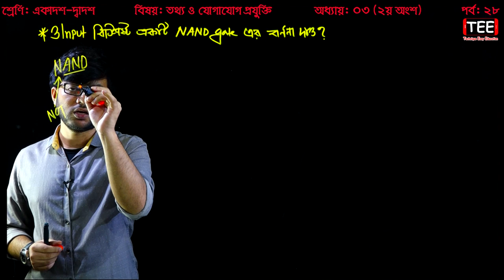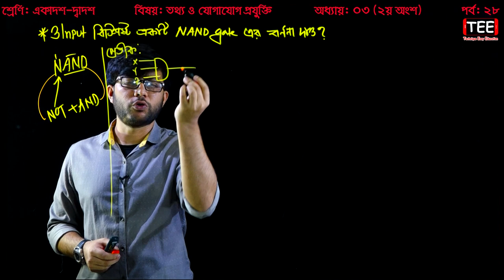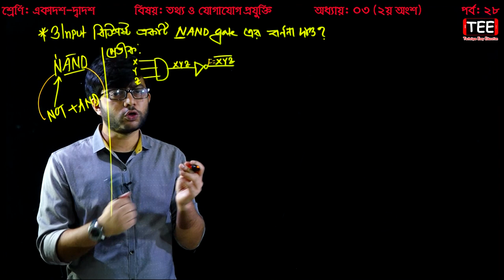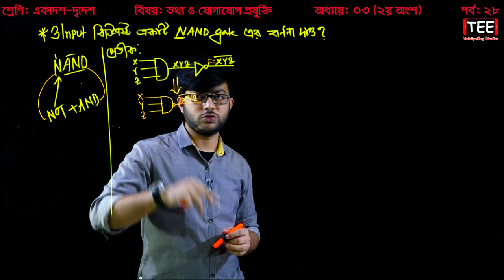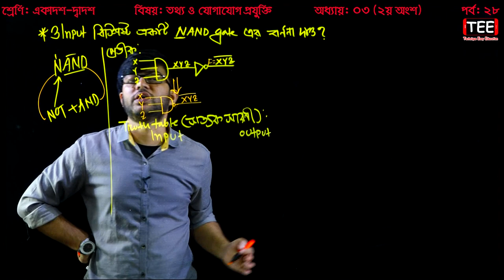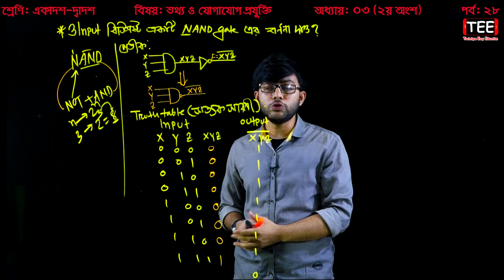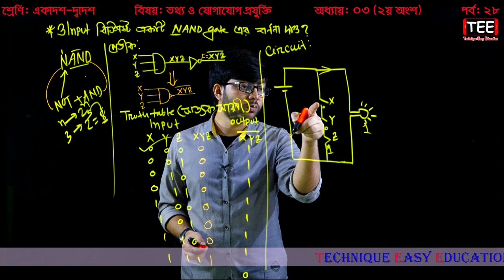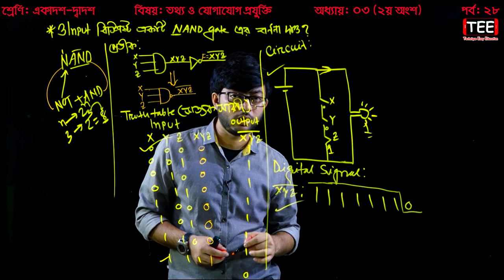সংখ্যা পদ্ধতি ও ডিজিটাল ডিভাইস || নাম্বার সিস্টেম || HSC ICT Chapter 3 (S-2) P-28 || Number System